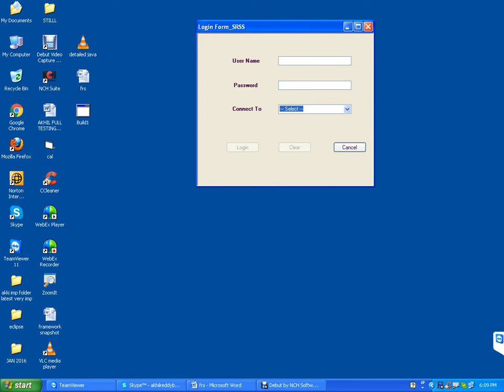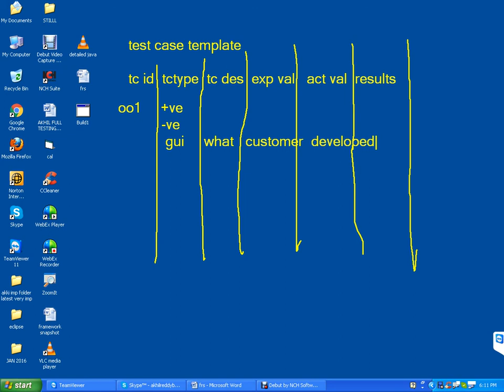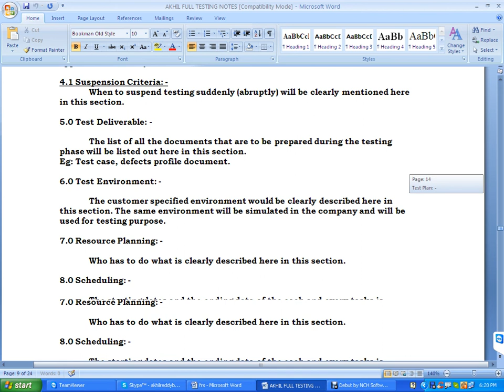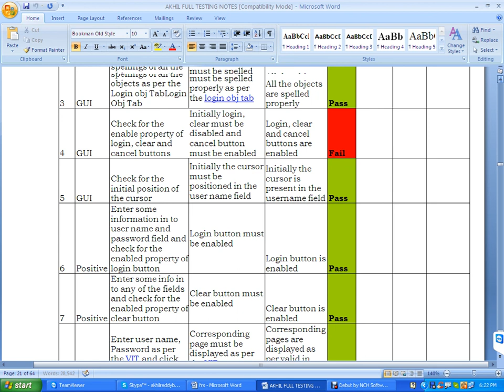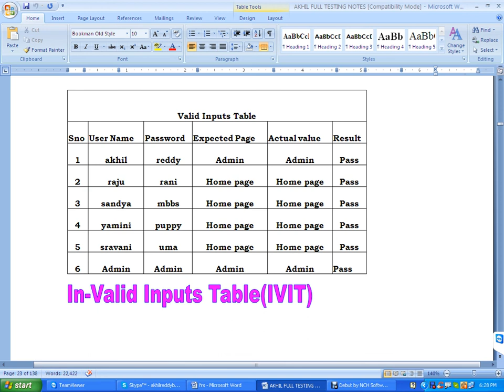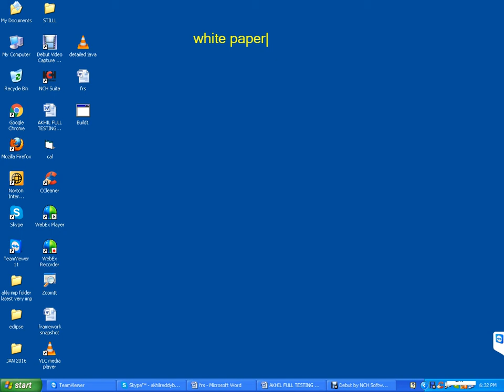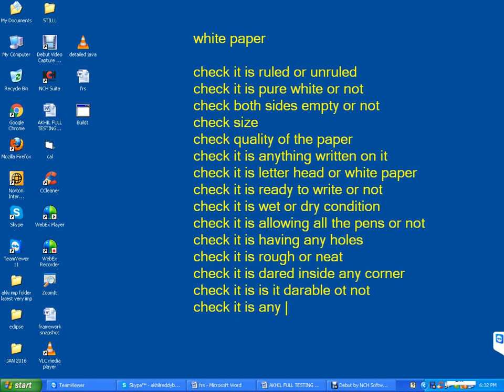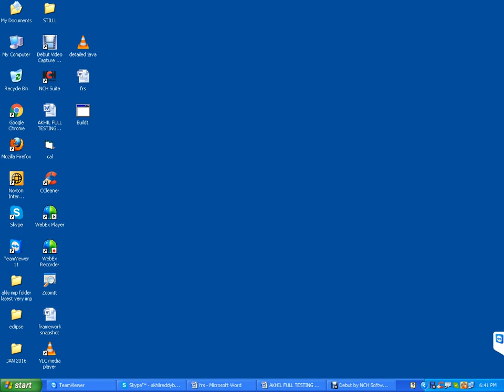TEST CASES WRITING IN MANUAL TESTING